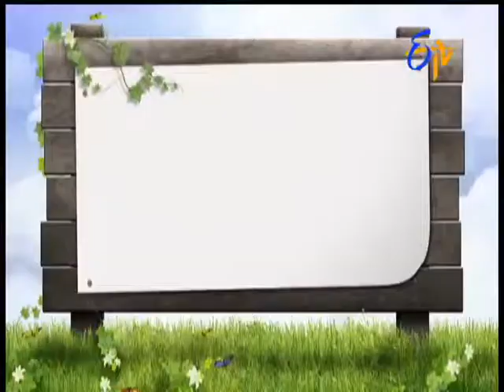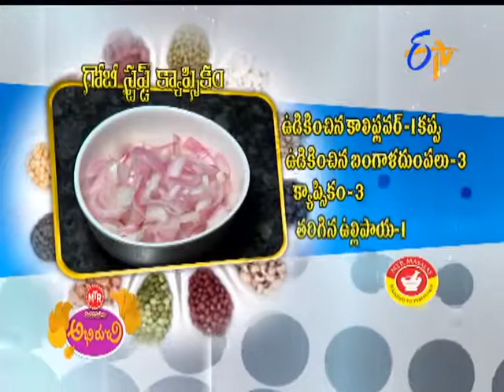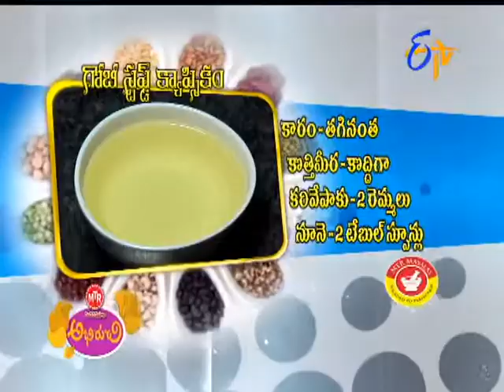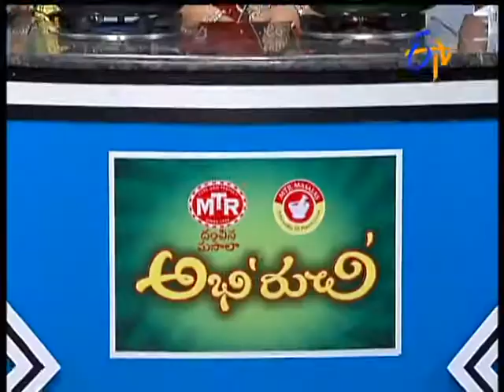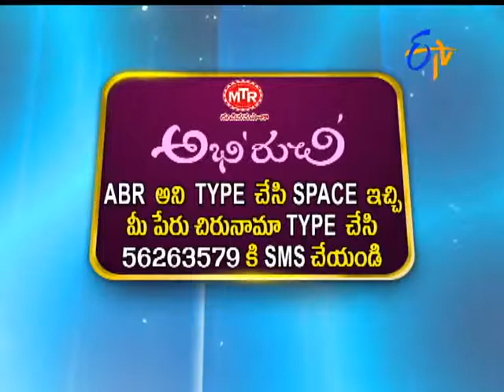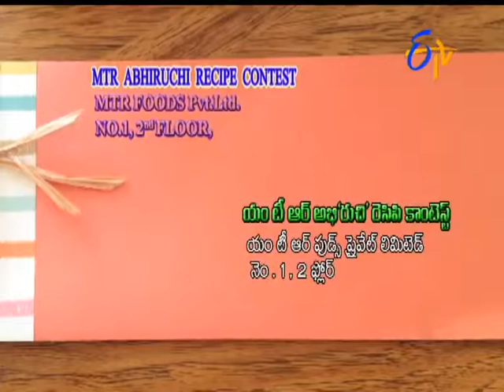Abhiruchi - అభిరుచి - 26th May 2015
Abhiruchi - 26th May 2015